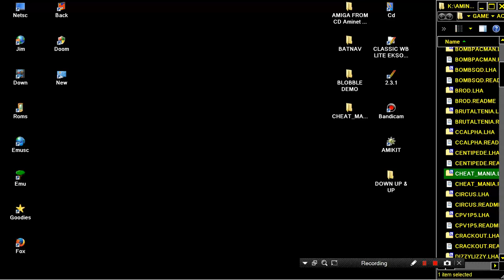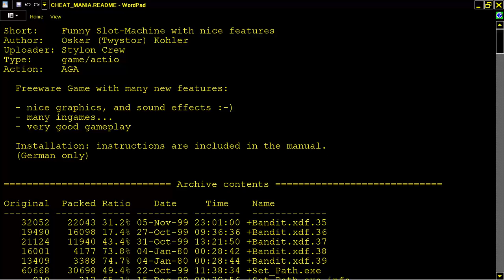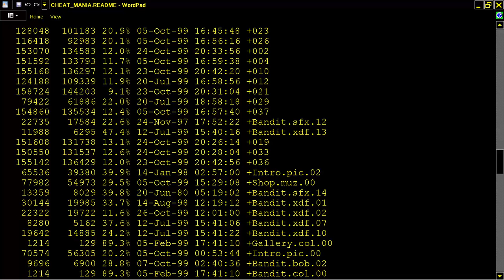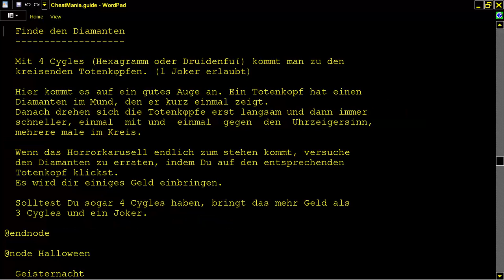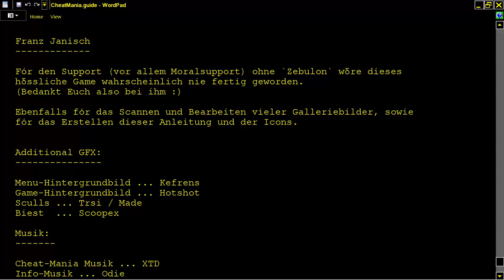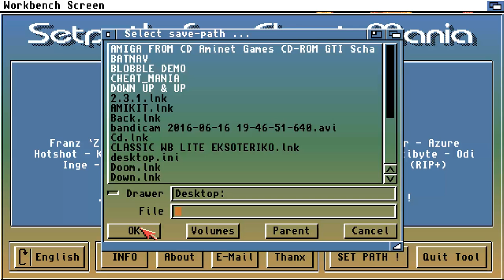AMIGA CHEATMANIA CHEAT MANIA FRUIT MACHINE By Oskar Twystor Kohler FROM CD Aminet Games CD ROM GTI